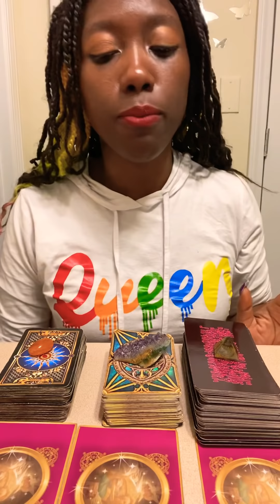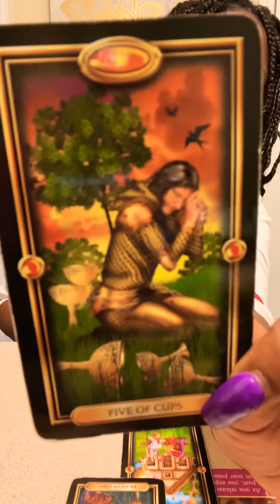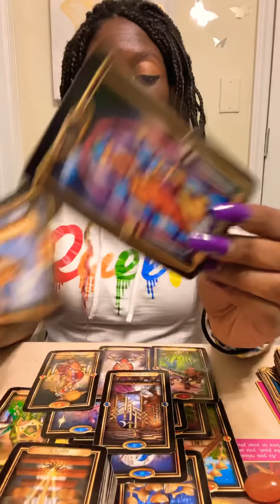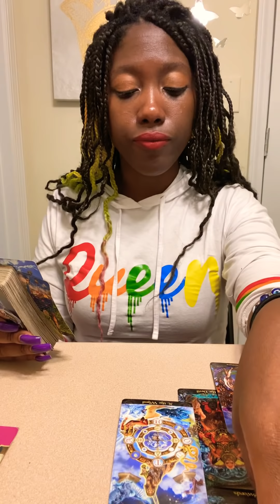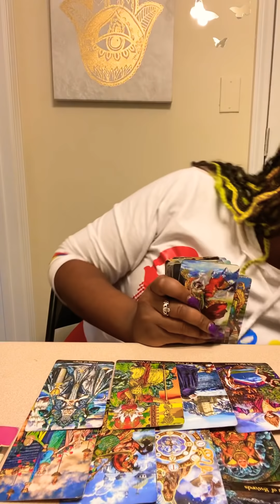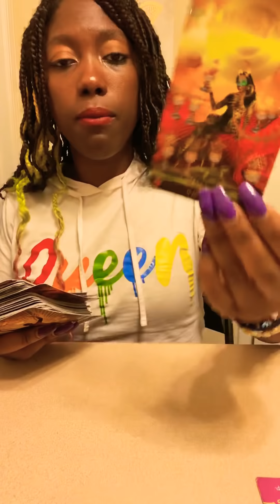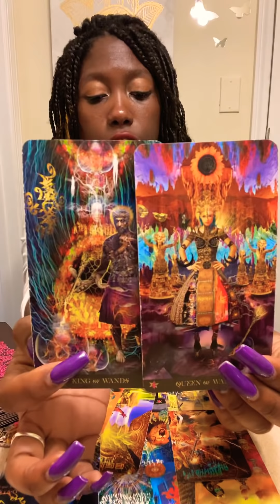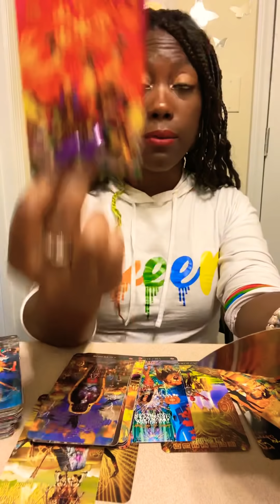🔮PICK-A-CARD:✨WHO'S IN LOVE WITH YOU RIGHT NOW?✨ **SUPER ON POINT!!***TIMELESS*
PICK YOUR PILE: 1:14

PILE 1: 1:14

PILE 2: 9:40

PILE 3: 21:26

SOULMATE/TF CHANNEL: @6ofcupstarot155